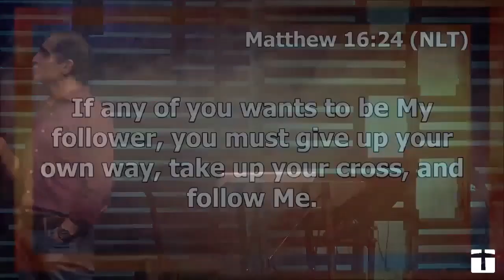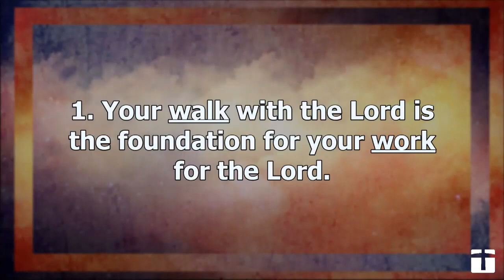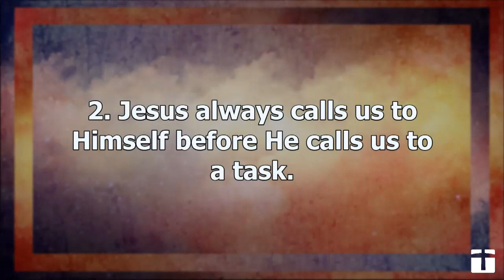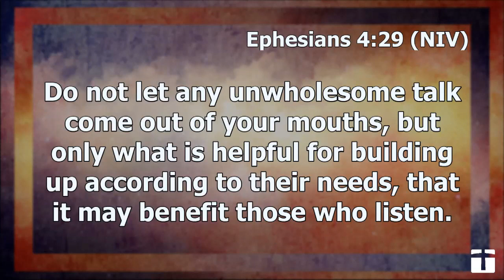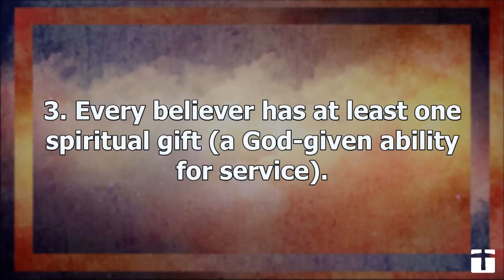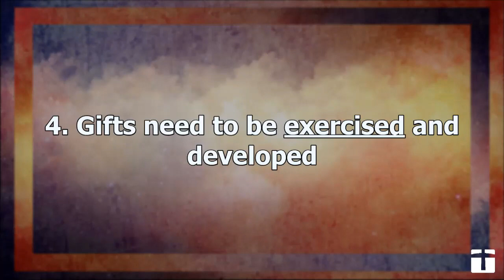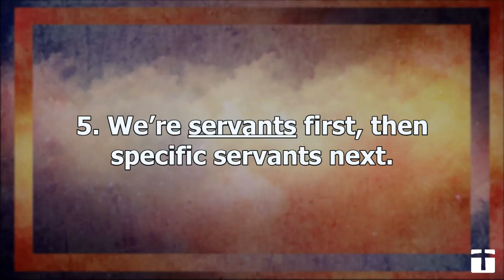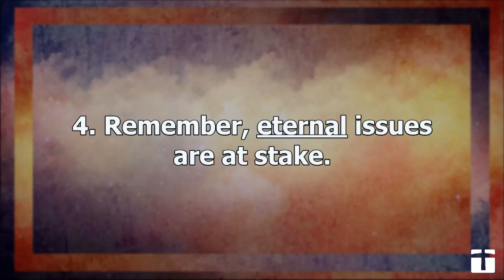1st Timothy 4:11-16 -- First Walk With Jesus, Then Work For Jesus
1st Timothy 4:11-16